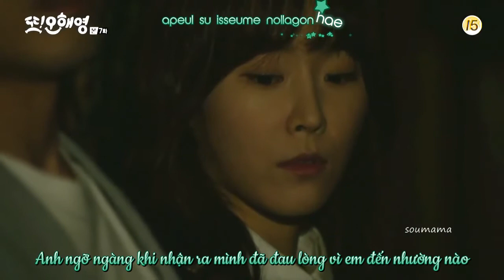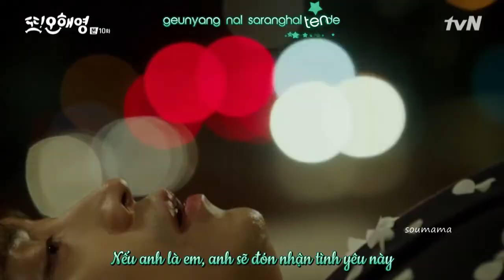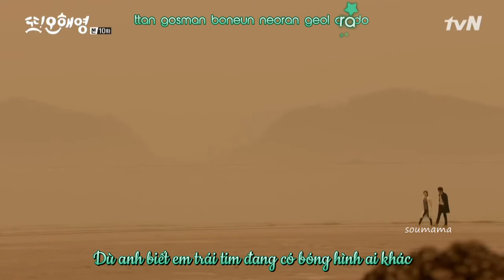[Vietsub+Kara] If it was you - Jung Seunghwan - Oh Haeyoung Again OST